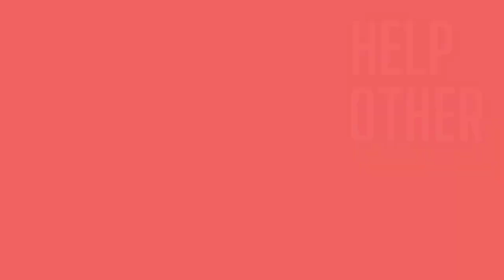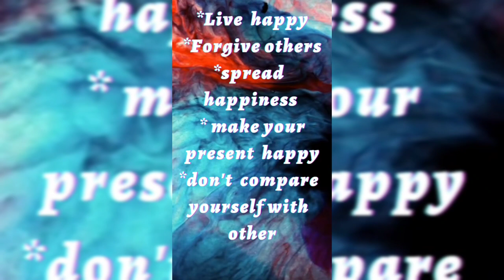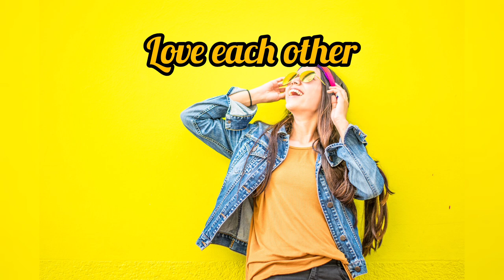How to be happy | secret of happiness | khush kaisy rahen | tips for mental peace | zehni sakoon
@Useful Information
How to be happy| live happy and satisfied life | tips for mental peace | zehni sakon hasil kesy karen | khush kesy rahen | khush rehny ka tareqa |zehni sakoon kaisy hasil karen | satisfaction | motivational | how to live happy | this video will give you tips and secret of happiness .